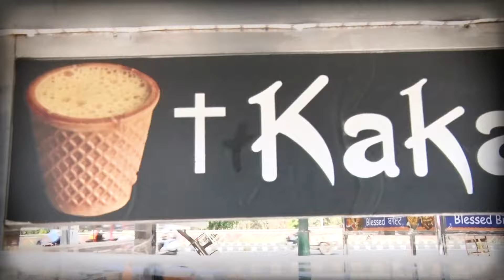ਅੰਮ੍ਰਿਤਸਰ 'ਚ ਚਾਹ ਦਾ ਨਵੇਕਲਾ ਕਨਸੈਪਟ, ਚਾਹ ਪੀਓ ਕੱਪ ਖਾਓ, ਵਿਦੇਸ਼ ਜਾਣ ਦੀ ਥਾਂ ਆਪਣੇ ਸ਼ਹਿਰ 'ਚ ਕੀਤਾ Startup